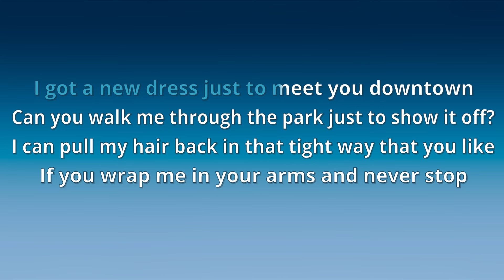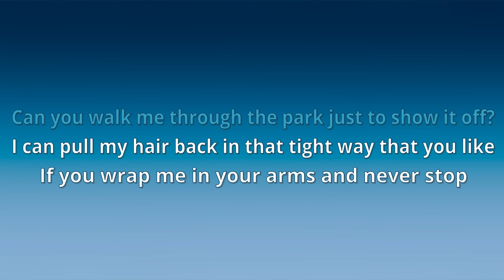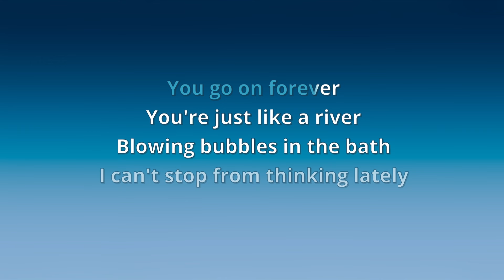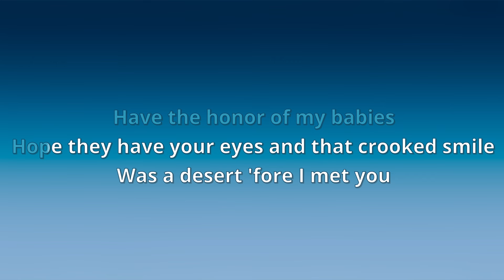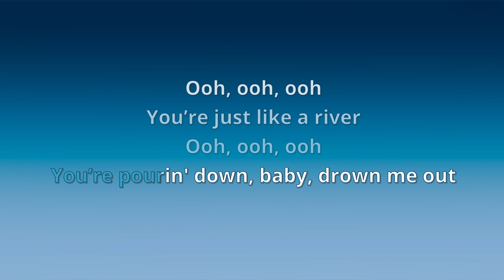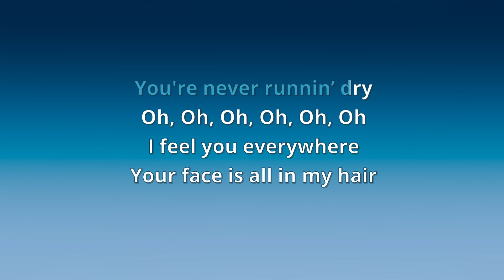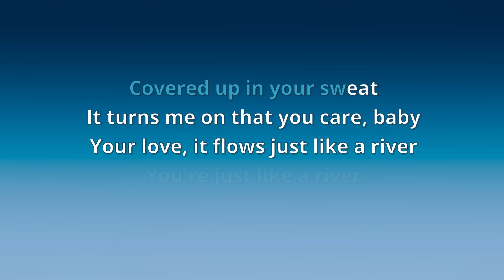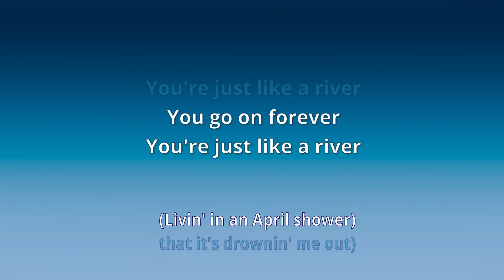Miley Cyrus - River (Karaoke Version)